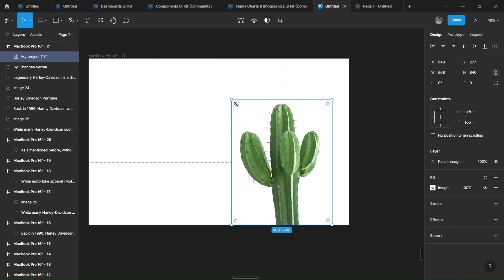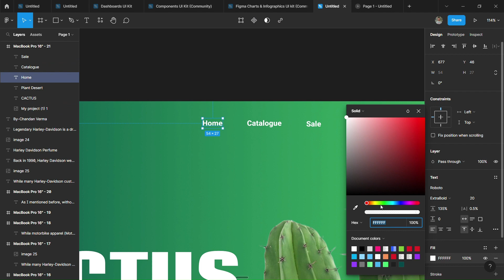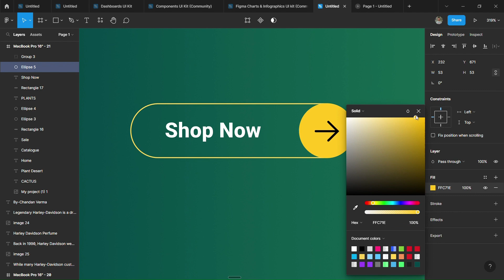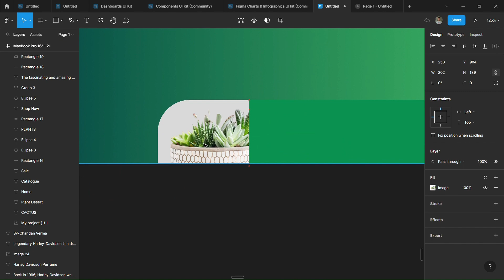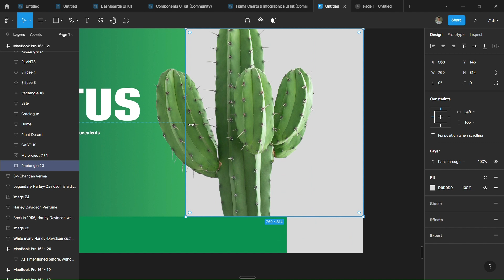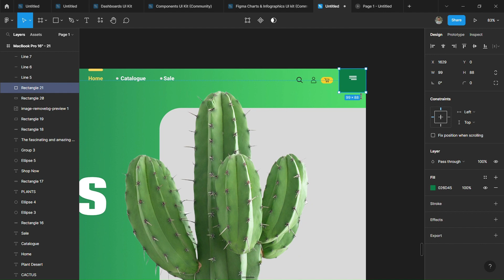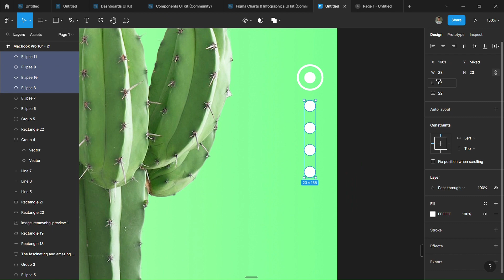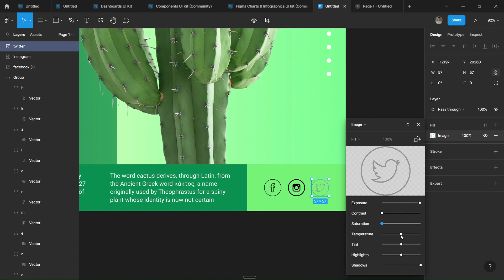Cactus landing page | in figma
create the UI screen in figma

Cacti generally have thick herbaceous or woody chlorophyll-containing stems